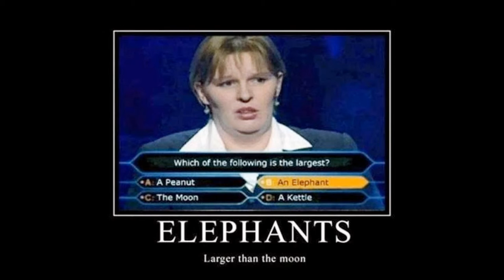Funny pics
Just a short video of some funny pics